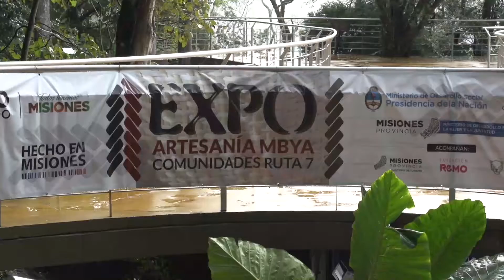Aristóbulo del Valle: Expo Artesanía Mbyá en la comunidad de la Ruta 7